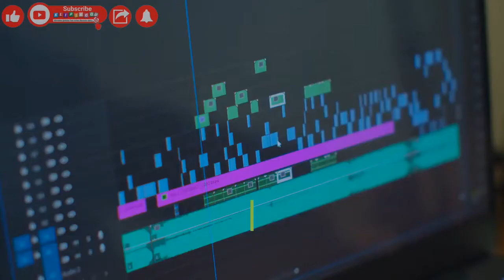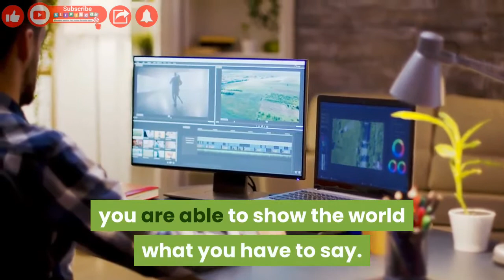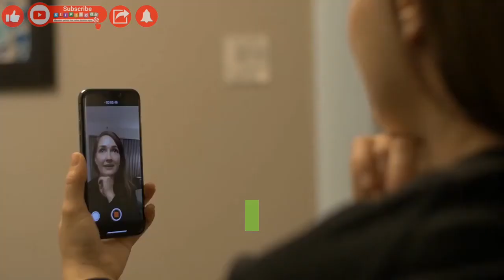Where to post your web video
-  Beberapa rekaman yang digunakan di saluran ini bukan milik kami, hak ciptanya adalah milik pemilik rekaman masing-masing yang disebutkan di dalam dan deskripsi  video.

- Beberapa konten digunakan untuk tujuan pendidikan di bawah penggunaan wajar.
dibuat untuk "penggunaan wajar" untuk tujuan seperti kritik, komentar, pelaporan berita, pengajaran, beasiswa, dan penelitian. Kiat penggunaan nirlaba, pendidikan, atau pribadi seimbang demi penggunaan yang diperkenankan.